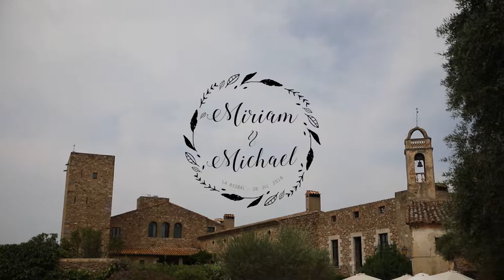Wedding Miriam and Michael - Trailer! Castell d'Emporda, July 2018